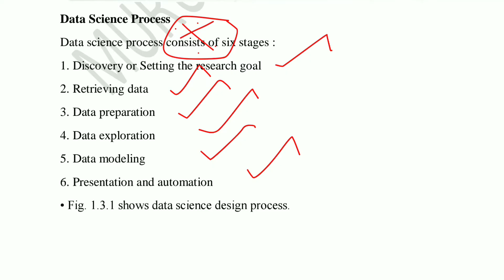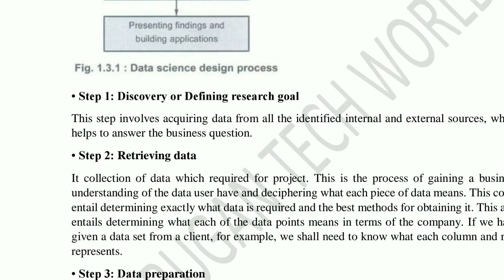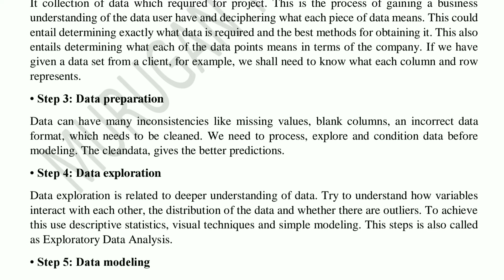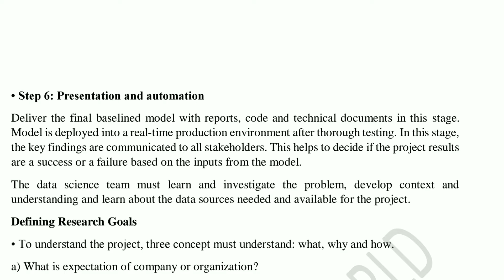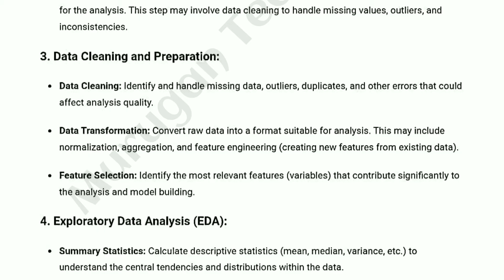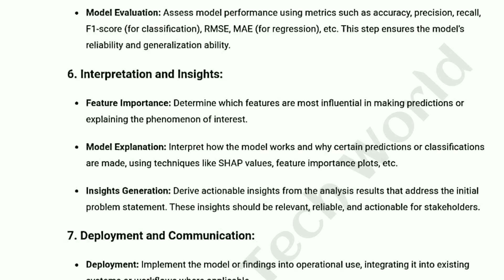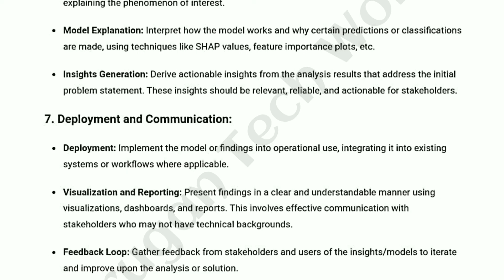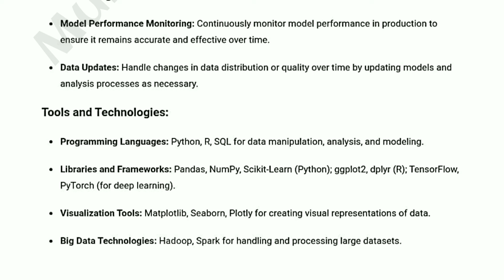Data science process in Foundation of data science tamil||CS3352||FDS||Anna university reg-2021.